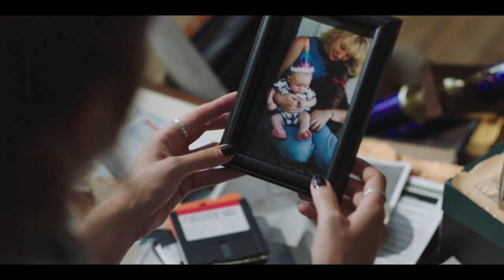Here Awhile | UK Trailer | Starring Anna Camp and Joe Lo Truglio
Yours to own October 12

HERE AWHILE is a heart-wrenching and thought-provoking family drama starring Anna Camp (Pitch Perfect) , Steven Strait (The Expanse) and Joe Lo Truglio (Brooklyn Nine Nine, Superbad)
Terminally ill Anna returns to Portland, Oregon after 15 years to reconnect with her long estranged younger brother Michael.
She reveals to him the difficult decision she made.